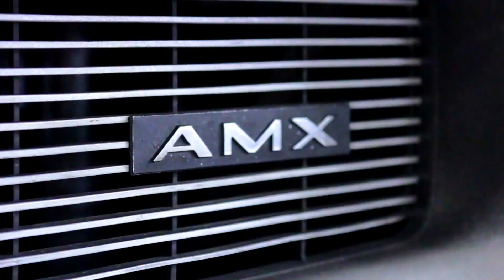1960 Chevrolet Apache for sale